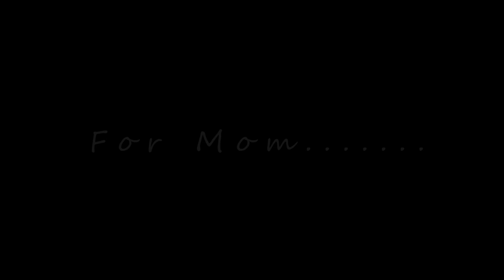Connecticut Shoreline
Video mostly shot during family trio to Connecticut during which we memorialized my Mom. She would have loved this!